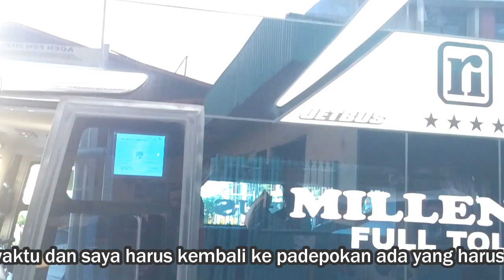Angkatan Sore Double Decker 133 Rosalia Indah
Sore sekitar pukul 15:01 WIB saya berada di agen Rosalia Indah Cikokol untuk melihat langsung bis - bis angkatan sore yang masuk agen Cikokol. ada 3 unit bis yang masuk angkatan sore

1. Executive class
2. Double Decker
3. ...?
Karena saat itu ada sedikit kendala teknis, untuk bis pertama tidak bisa ke record dan yang ke3 juga tidak bisa ke record karena keterbatasan waktu..
maka dari itu next akan saya record kembali dan akan agendakan lagi untuk bis yang pertama dan ke3nya...